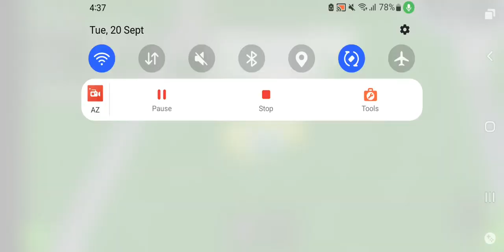ro scale sandbox new railway